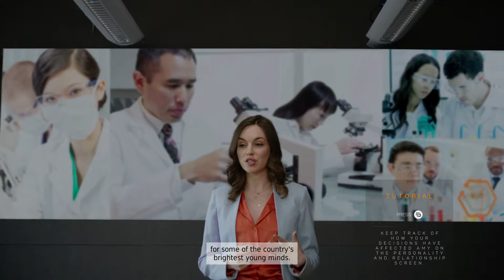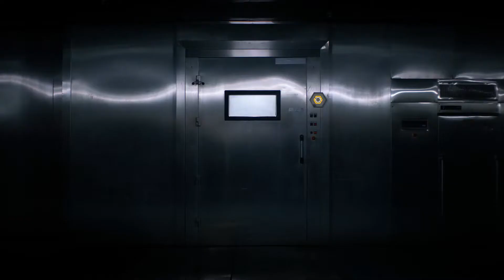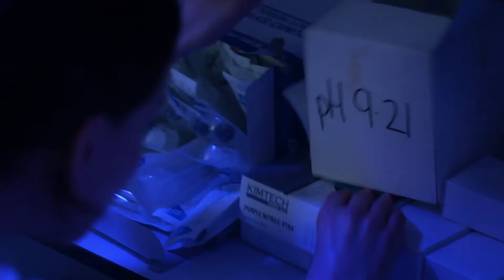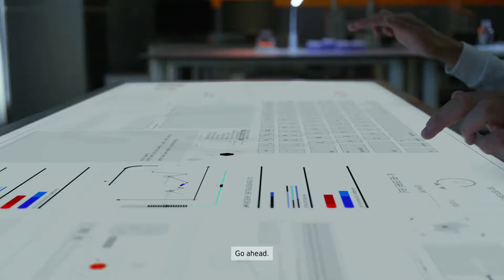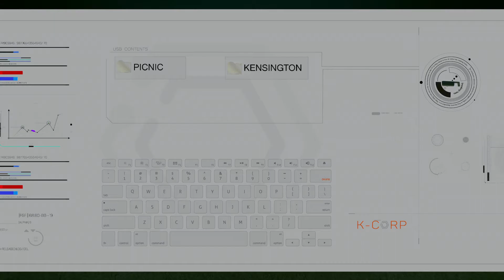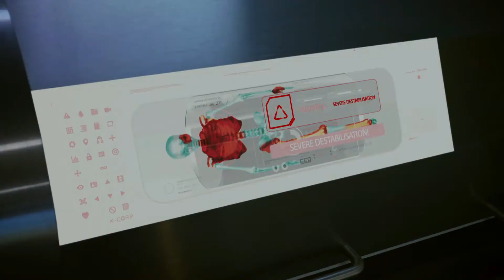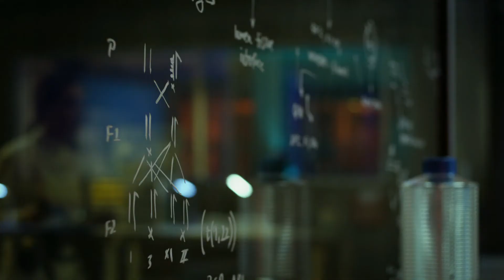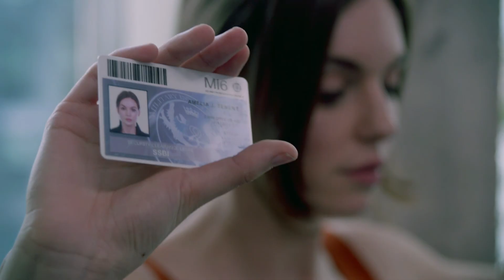I DIDN'T TRUST ANYBODY!!! || The Complex [XB1]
I played the whole game without taking any breaks because I figured it was just like watching a movie. Make sure to check out me playing Late Shift. I uploaded those videos awhile back.